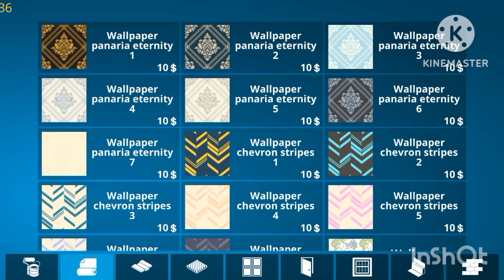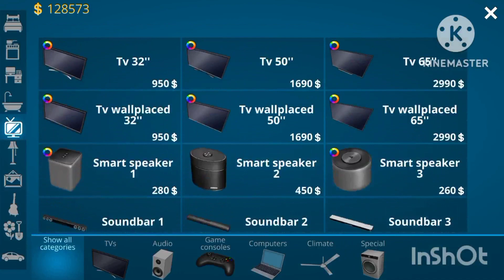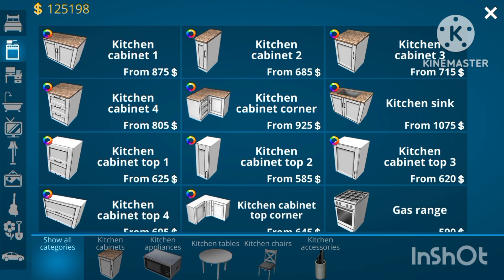Time To Clean House In House Flipper | Buy House And Sell | Hamad Now